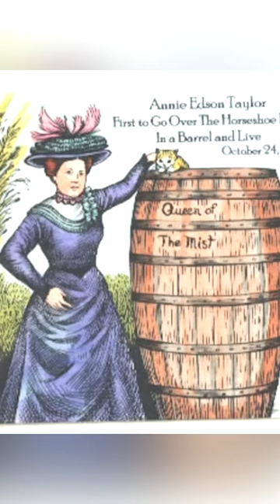Conqueror of Niagara Falls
The first person who decided to go down Niagara Falls. American adventurer Annie Edson Taylor. On October 24, 1901, on her 63rd birthday, she was the first in the world to cross Niagara Falls in a wooden barrel.